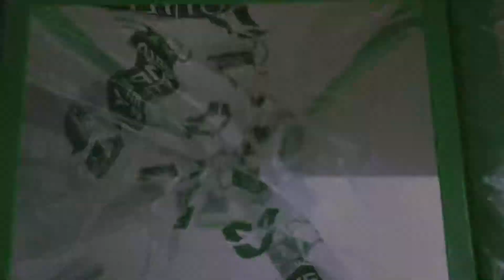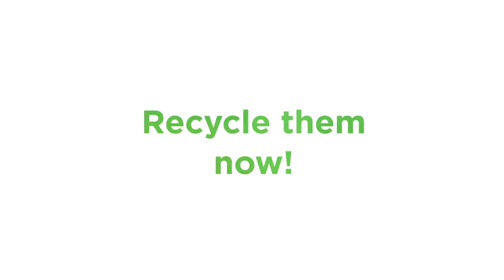H&G - Plastic Feels Fantastic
Hitches & Glitches is taking sustainability to a new level, introducing a brand new, 100% recycled uniform polo shirt for its employees.  Made purely from recycled plastic bottles (containing ‘rPET’ or ‘recycled PET’), Hitches & Glitches’ employees will started wearing the shirts in April. Plastic bottles are collected in recycling bins in the Al Quoz Head Office and employee accommodation blocks and then turned into yarn, which is then used to manufacture each of the shirts.  According to DGrade, producing yarn from recycled plastic uses 50% less energy compared to manufacturing virgin polyester yarn, and results in 55% less carbon emissions. It takes 6 bottles to generate enough yarn to manufacture 1 shirt.